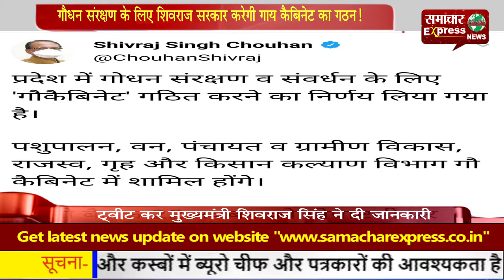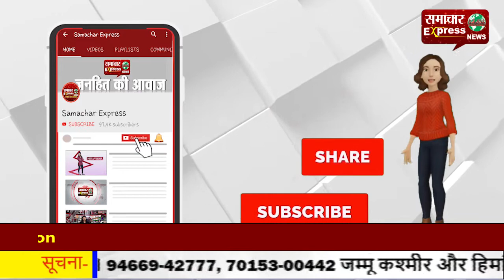गौधन संरक्षण के लिए शिवराज सरकार करेगी गाय कैबिनेट का गठन!